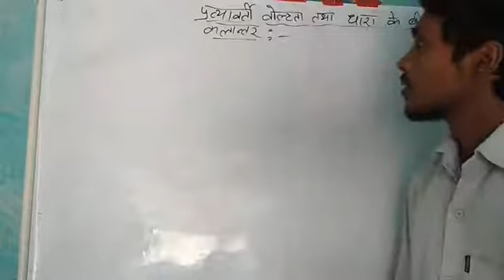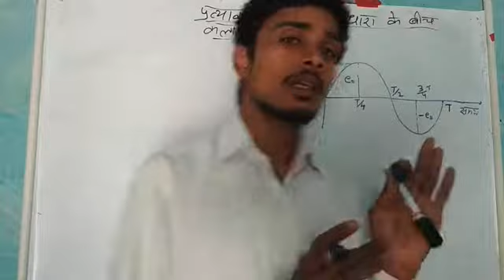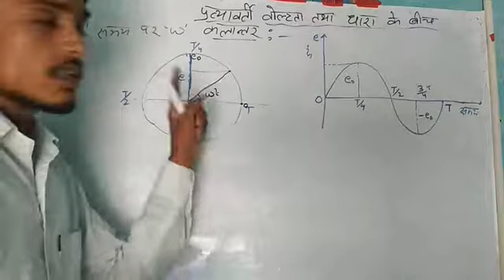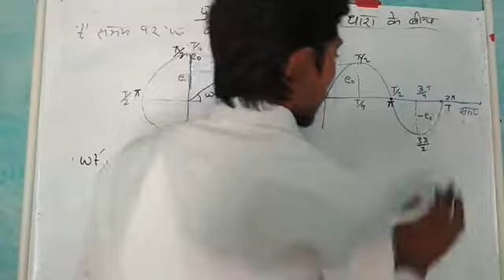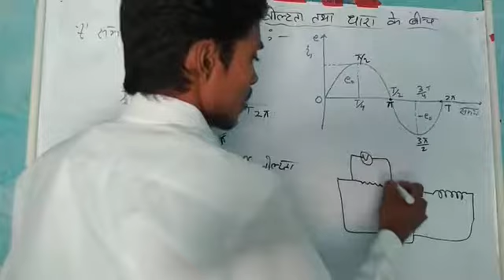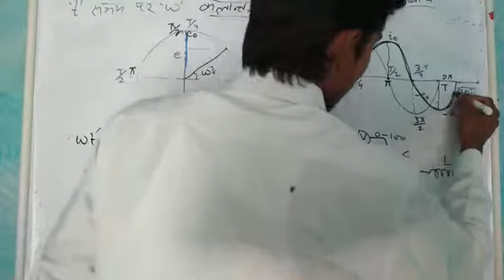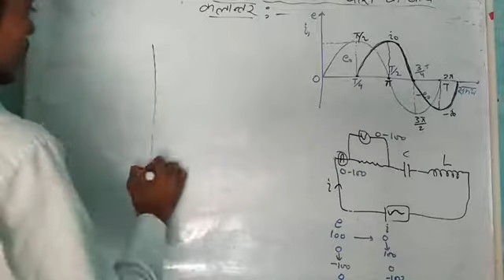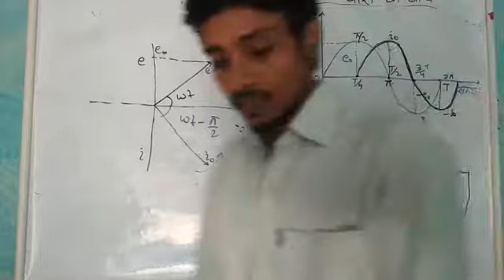class 12th physics ch 7 part 3